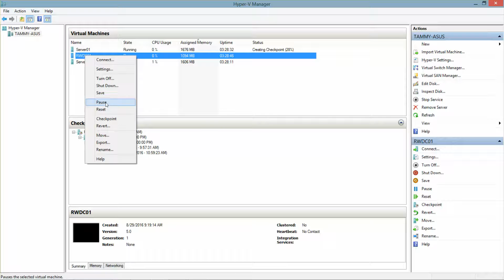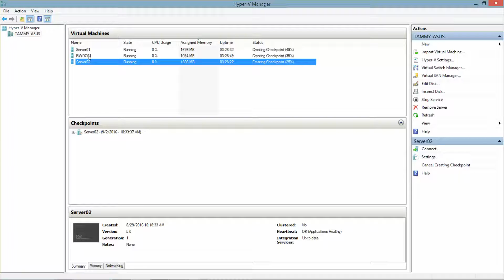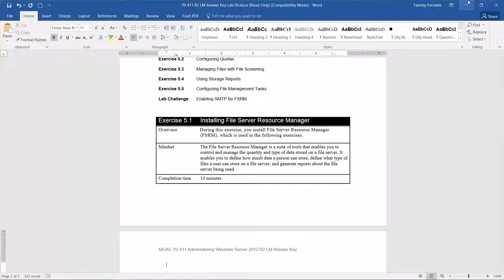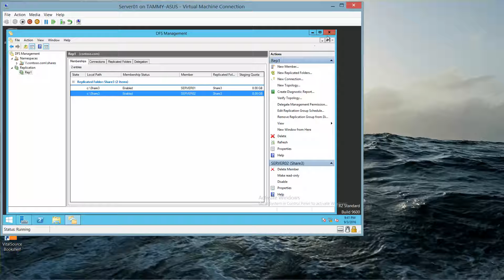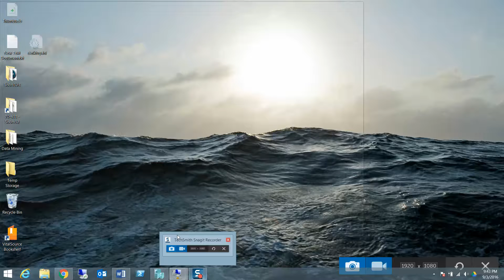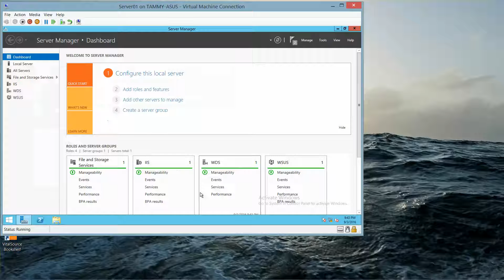70 411 Lab 5 Installing File Server Resource Manager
During this exercise, you will install File Server Resource Manager (FSRM), which is used in upcoming exercises.